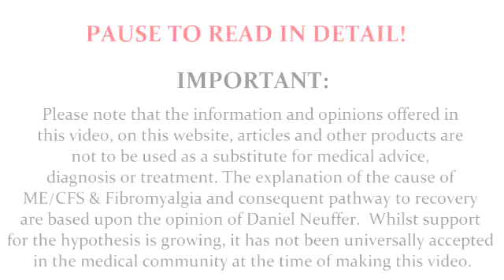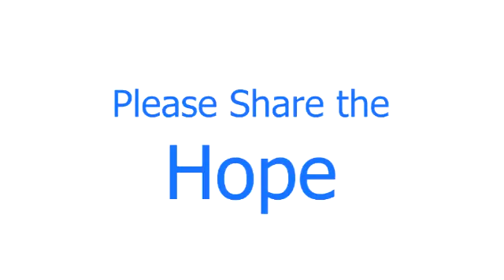Sue Ingebretson shares her own Fibromyalgia Recovery Story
In this wonderful interview so many years ago, Sue Ingebretson shares her own fibromyalgia recovery story.

Sue Ingebretson and I shared some laughs - perhaps only someone who has experienced Fibromyalgia can understand the crazy moments we experience with this illness and healthcare providers when we look for help for fibromyalgia.

In this interview, Sue Ingebretson shares how she worked out she had Fibromyalgia and how she recovered after 15 years of illness.  I really appreciated her attitude and she made me laugh when she tried things not expecting them to work.

UNDERSTAND MORE with my book CFS Unravelled: Get Well By Treating The Cause Not Just The Symptoms Of CFS, Fibromyalgia, POTS And Related Syndromes visit my

On these pages you can also watch other:
Fibromyalgia recovery stories: